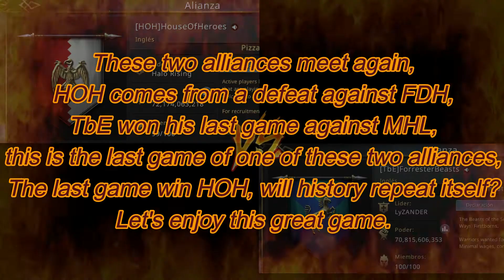Game Of Thrones - GOTWIC- UC-TbE vs HOH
UC 3rd round game, great game, hope you enjoy it.